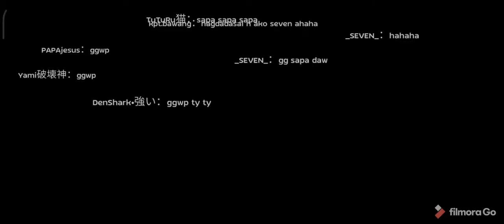01.28 Palaboyz Vs Wager - Crucial Moments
with Baii (SBX), xxKuroda (PD) , Yami (NG) , Denshark (CM), Kapt.Bawang (SA)